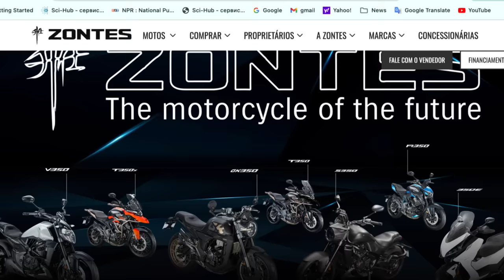Mais BARATA e MAIS ÁGIL, Zontes 350 Vs. Super Meteor 650, qual é a MELHOR?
✅✅✅ ADEMICOM